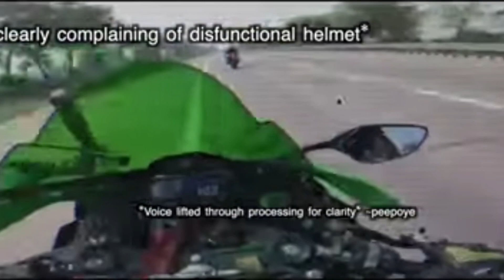Aware while driving car & bike|| RIP Two legend in ten days|| # Ghar Par koi Rah Dekh Raha Hai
Please  Drive Safe Live Safe. Hi guys in this videos. I have alert in this videos please drive safely your bike and cars. Two legend and young man near about 25years age RIP in near about 10 days.

Please dont create any dispute this videos only create for learning purpose.

Viewers I don't indicate any person is wrong or bad I only create for this videos for KoiGharParRahDekhRahaHai

Videos indicate

# Agistya Chuahan
The Vishakha Ridergirl Madam (Maharashtra)

Video Editing
Sandeep N. Getkar

Video  Editing on
InsHots